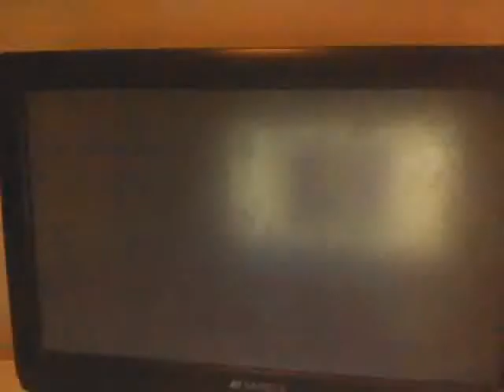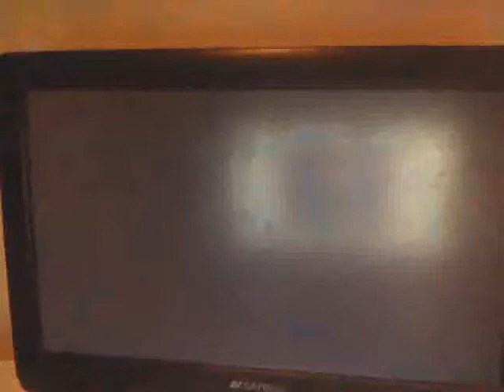Final Fantasy X: No Sphere Grid, No Summons: Crawler/Negator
This was the first NSG boss that gave me any real trouble. It kept killing me so I had to think of a strategy to beat it either with or without the negator. I decided on a strategy that allows Rikku and Auron to survive Mana Beam everytime and just beat it that way.